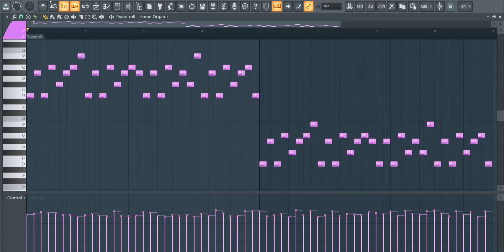How To Make Trap Melody | Royalty Free Loops | FL Studio